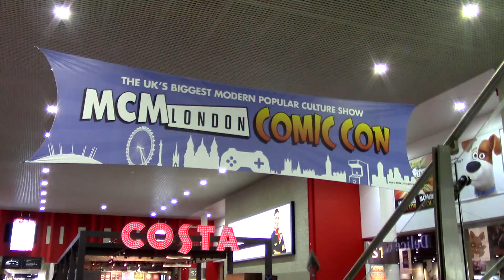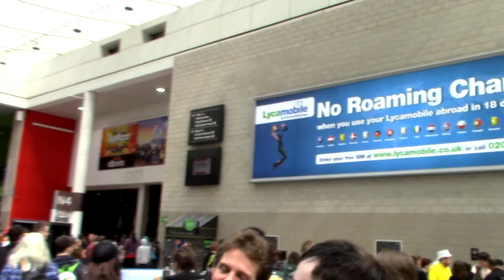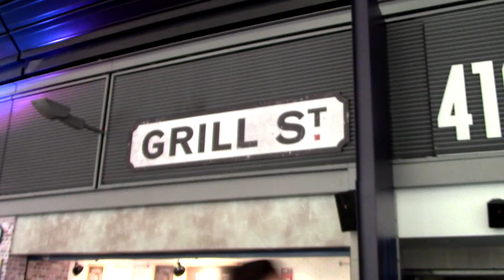Sizzsarz does London Comic Con/ Busted at the 02 Sat 28 May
One Epic Day!
Comic Con in the morning then my favourite childhood band in the evening!

Music Credits -